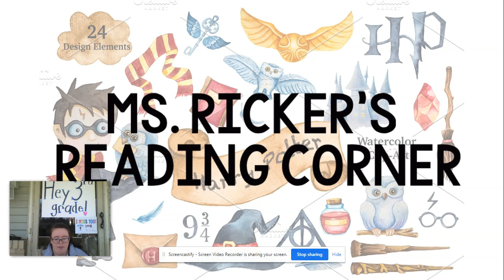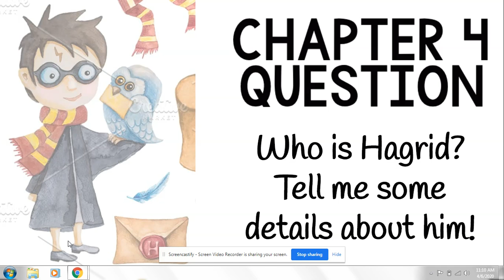Ms. Ricker's Reading Corner - Harry Potter and the Sorcerer's Stone Chapter 4